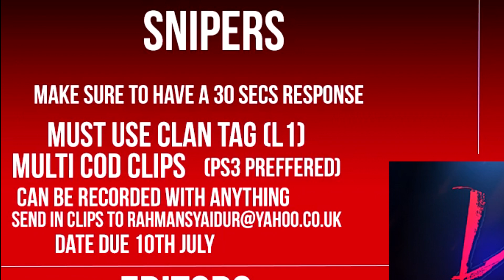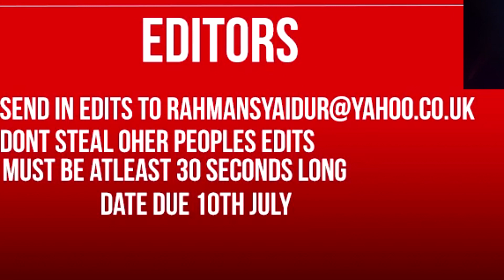LeaN Uprising Recruitment Challenge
15 likes?